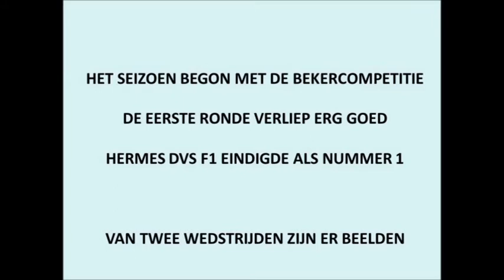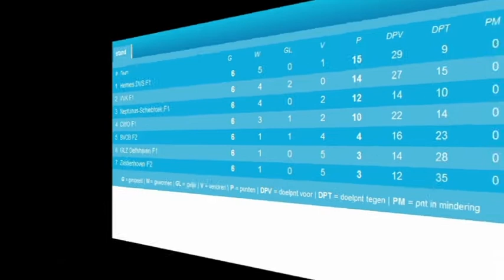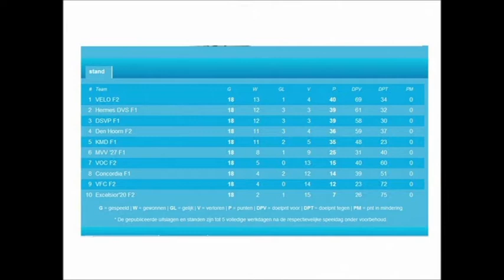Topseizoen van Hermes DVS F1 2011-2012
Nieuw, omdat ik toen nog geen YOUTUBE kanaal had. 6 van de 9 uit de F1 van toen werden 6 jaar later met JO15-1 weer voorjaarskampioen. Bas is gestopt, Arjen ging naar Sparta (av) en Dien naar SVV. Maar de "harde" kern is er nog steeds.